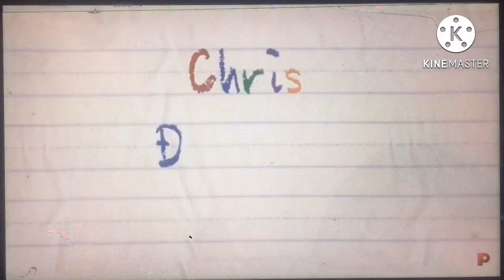Scout & Friends Full Episode Shapeville Park of Blocks Rescue